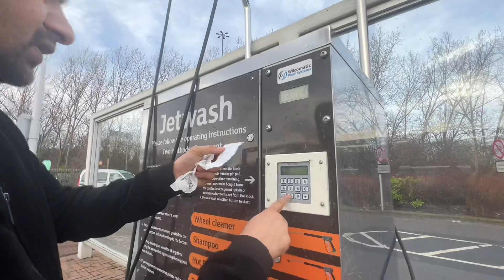Car Wash in UK | UK vlog | Uk life